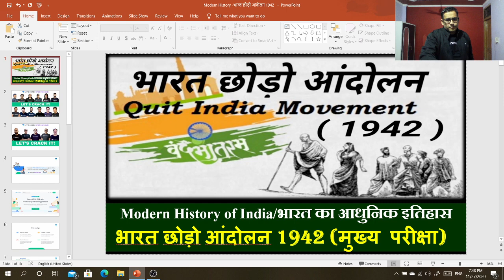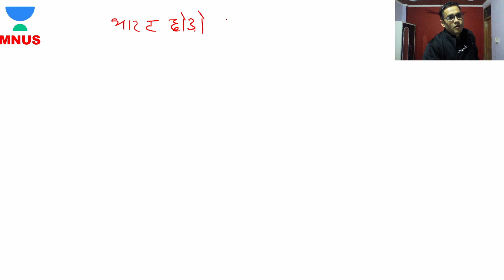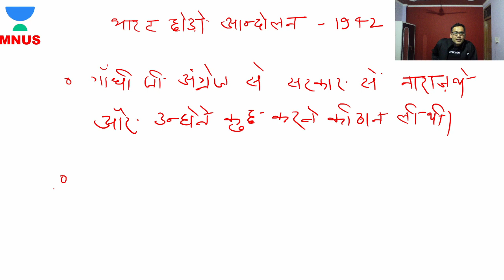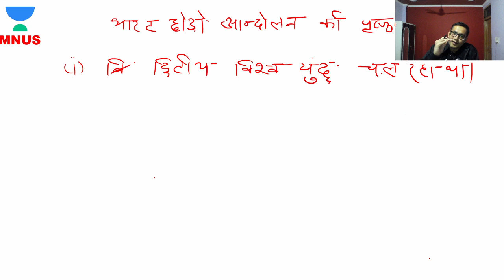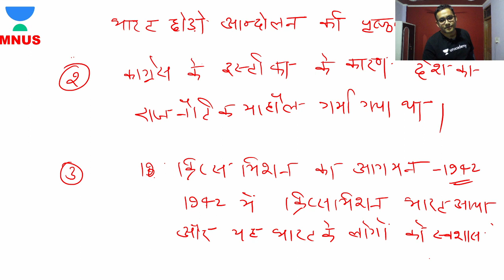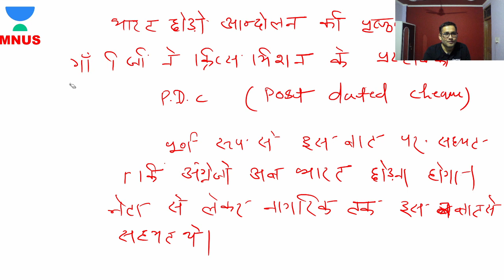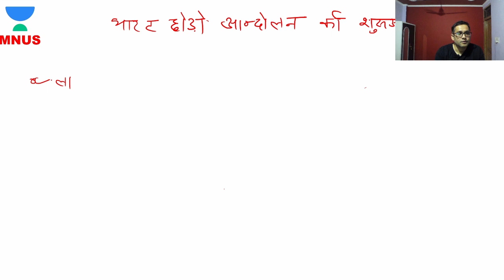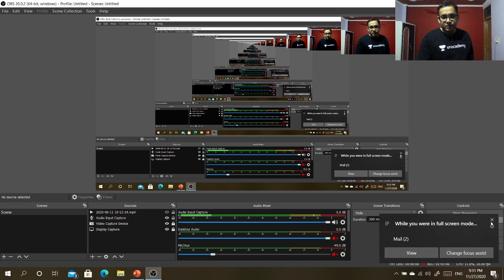अंग्रेजों भारत छोड़ो आंदोलन 1942 (मुख्य परीक्षा) | Modern History (UPSC CSE/IAS 2021 Hindi) | Nadeem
This session covers अंग्रेजों भारत छोड़ो आंदोलन 1942 (मुख्य परीक्षा) topic in complete modern history. This video is very important for Hindi Medium Aspirants of the UPSC CSE Prelims and Mains Exam.

Unacademy Subscription Benefits:

1. Learn from your favorite teacher
2. Dedicated DOUBT sessions
3. One Subscription, Unlimited Access
4. Real-time interaction with Teachers
5. You can ask doubts in a live class
6. Limited students
7. Download the videos & watch offline